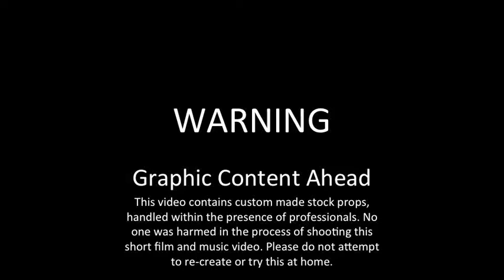Say It's Funk Ft Cricket Bishop Jones, Twinn & Trapp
Solar Cannabis Music. Cricket Bishop Jones Creation...Kc The Town 913 Boyz. R.I.P to the Jacka.